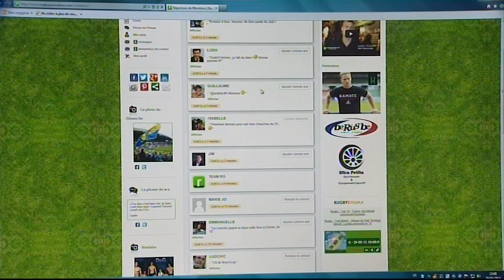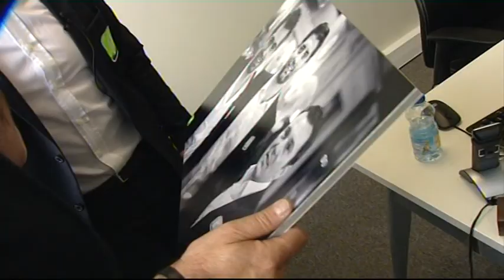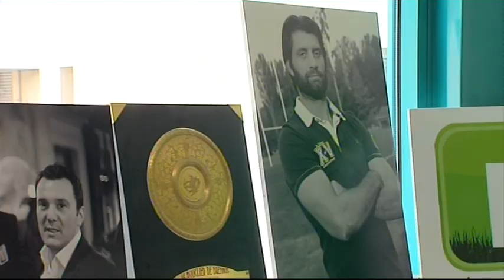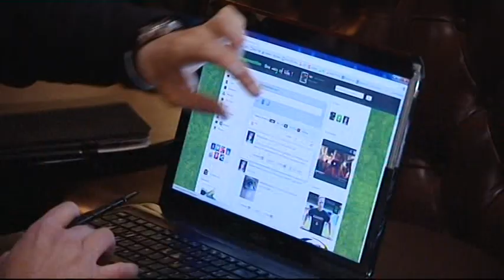sur France 2 dans Rencontres à XV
1er réseau social communautaire du rugby fondé par Pierre RABADAN, Jim GAULARD et Juan TORRALBO.